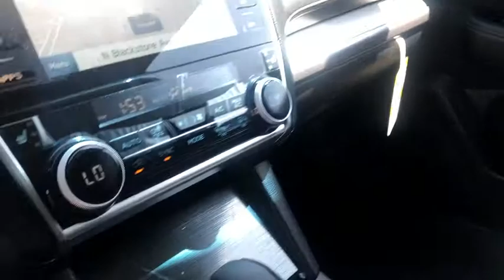2019 Subaru Outback Fresno, Bakersfield, Stockton, Sacramento, Central CA K3303363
2019 Subaru Outback
2019 Subaru Outback 2.5i Premium - Stock#: K3303363 - VIN#: 4S4BSAHC9K3303363

Heated Seats Alloy Wheels All Wheel Drive Satellite Radio Back-Up Camera. Premium trim. FUEL EFFICIENT 32 MPG Hwy/25 MPG City! Warranty 5 yrs/60k Miles - Drivetrain Warranty; SEE MORE! KEY FEATURES INCLUDE: Heated Driver Seat Back-Up Camera Satellite Radio. Rear Spoiler MP3 Player All Wheel Drive Onboard Communications System Aluminum Wheels Keyless Entry Privacy Glass. EXPERTS CONCLUDE: Edmunds.com explains The inside of the Outback is a great place to spend time on the road. The front and rear seats provide all-day comfort and the soft suspension offers a smooth ride.. Great Gas Mileage: 32 MPG Hwy. Fuel economy calculations based on original manufacturer data for trim engine configuration. Please confirm the accuracy of the included equipment by calling us prior to purchase.